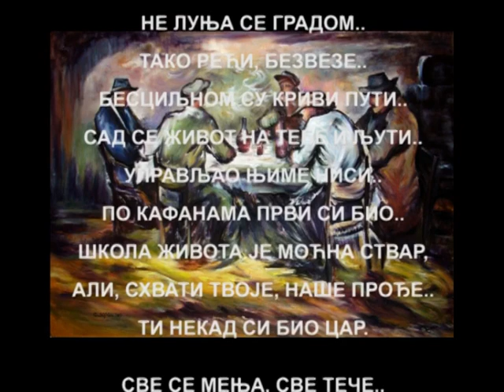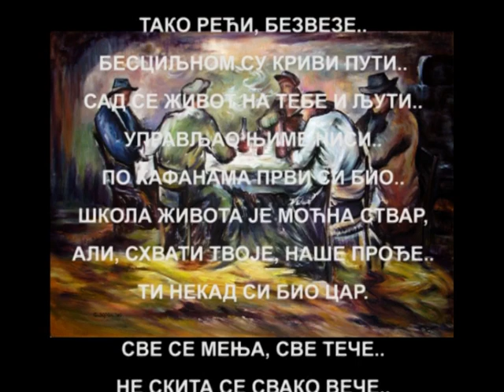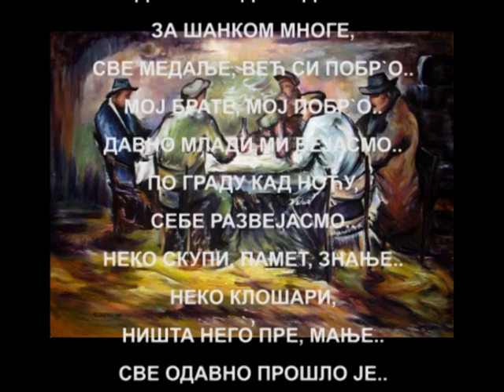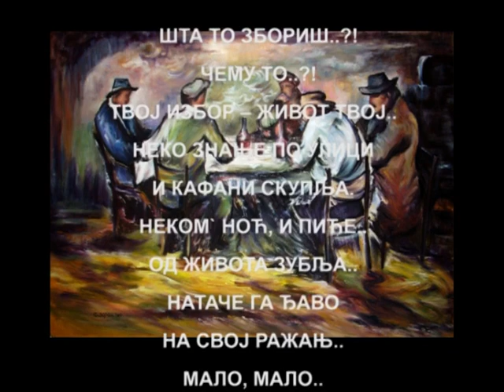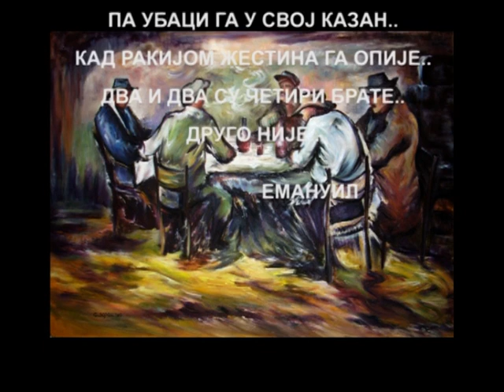"БРАТЕ МОЈ.." од Емануила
Казнио си себе, брате мој..
такав ти је, живот твој.

Казнио си себе..
непромишљањем..
препуштањем стихије животу..
Казнио си себе..

Младост наша давно беше..
Не луња се градом..
Тако рећи, безвезе..
Бесциљном су криви пути..
Сад се Живот на теби и љути..
Управљао њиме ниси..
По кафанама први био си..
Школа Живота је моћна ствар.
Али, схвати твоје, наше прође..
Ти некад си био Цар.

Све се мења, све тече..
Не скита се свако вече..
Иди тамо где је добро..
За шанком многе,
све медаље, већ си побр`о..
Мој брате, мој побр`о..
давно млади ми бејасмо..
По граду кад ноћу,
себе развејасмо..
Неко скупи, памет, знање..
Неко клошари,
ништа него пре, мање..
Све одавно прошло је..
сад је теби све с*ање..

Шта то збориш..?!
Чему то..?!
Твој избор – живот твој..
Неко знање по улици
и кафани скупља.
Неком` ноћ, и пиће..
од живота зубља..
Натаче га Ђаво
на свој ражањ..
Мало, мало..
па убаци га у свој казан..
кад ракијом жестине га опије..
Два и два су четири брате..
Друго није...

                     ЕМАНУИЛ